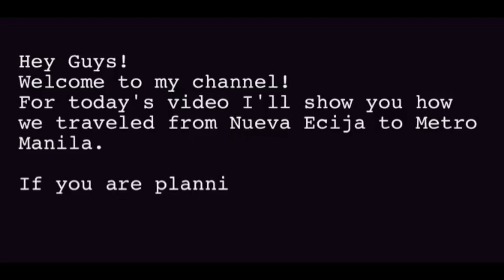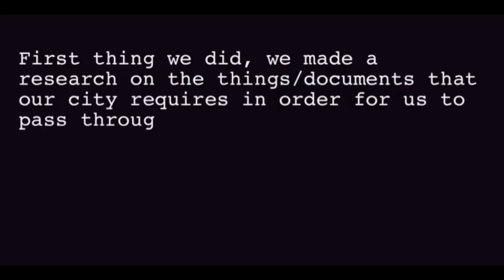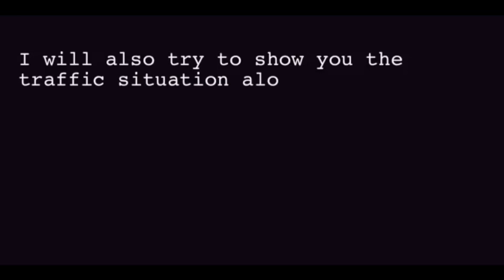TRAVEL TO MANILA ( NO TRAVEL PASS) | Kimberly Kate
Hi everyone! I am Kimberly Kate. 💕 I'm a Flight Attendant.

Its May 28, 2020. I tried to film our travel back to Manila. If you're planning to travel to Manila please watch this video. I hope this helps!